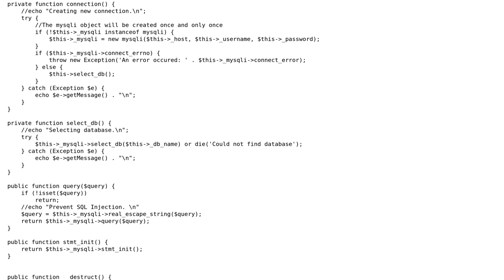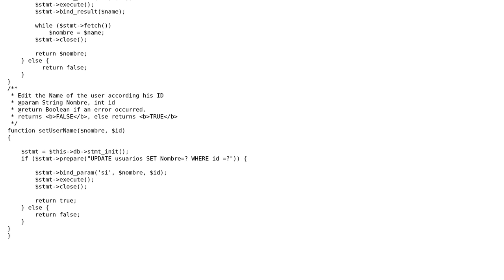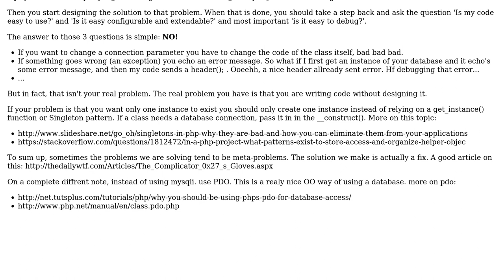Database connection query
With thanks & praise to God, and with thanks to the many people who have made this project possible! | Content (except music & images) licensed under CC BY-SA | Music | Images & others | With thanks to user RmG152 user Pinoniq user Jamal and the Stack Exchange Network Trademarks are property of their respective owners. You are responsible for your own actions.